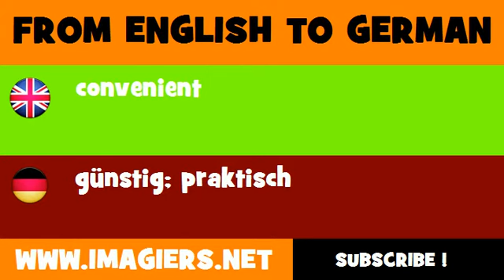FROM ENGLISH TO GERMAN = convenient